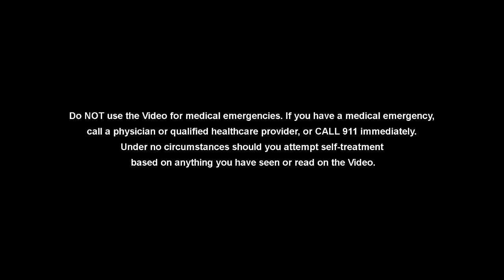COVID-19 and N95 Masks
We hope you are all staying well during this difficult time and the COVID-19 pandemic. In this video the surgeons discuss the use of masks. They discuss procedure masks and N95 masks and explore the differences between the two masks.